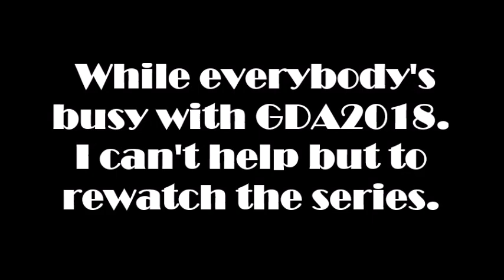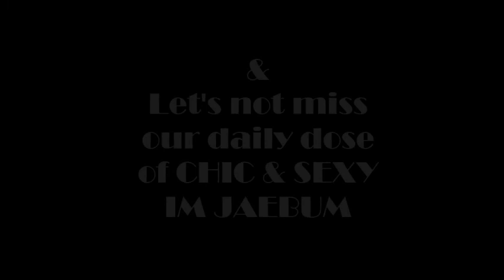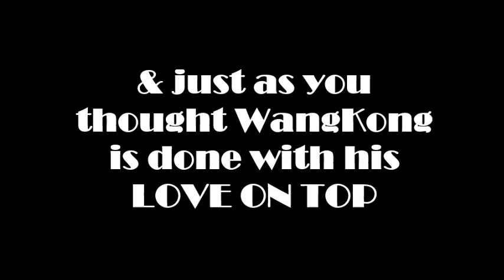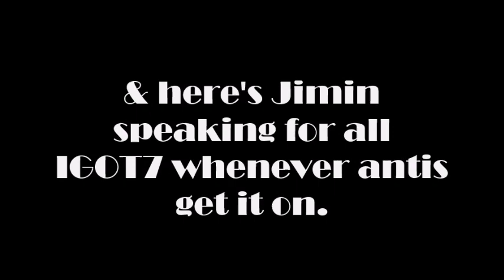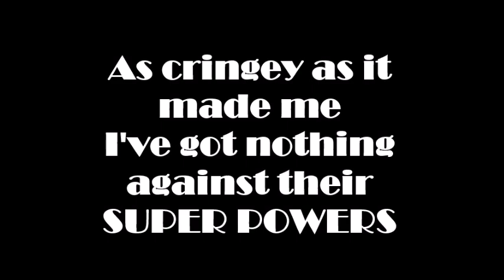GOT7, IGOT7, & ANTIS in a BRAWL feat. JIMIN as IGOT7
TRIAL 4. ENJOY. I'm OUT!!!

FACE [7 for 7 Mini Album Track #07]
BEGGIN' ON MY KNEES [FLIGHT LOG: DEPARTURE Album Track #06]
CAN'T [FLIGHT LOG: DEPARTURE Album Track #02]
BEFORE THE FULL MOON RISES [JUST RIGHT Mini Album Track #02]
BOOMx3 [FLIGHT LOG: TURBULENCE Album Track #03]
DREAMIN' [FLIGHT LOG:TURBULENCE Album Track #12]
MAYDAY [FLIGHT LOG: TURBULENCE Album Track #07]
OUT [FLIGHT LOG: ARRIVAL Album Track#08]

VIDEO: DREAM KNIGHT [JYP Entertainment]